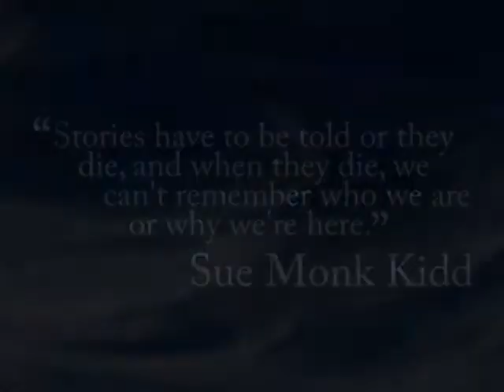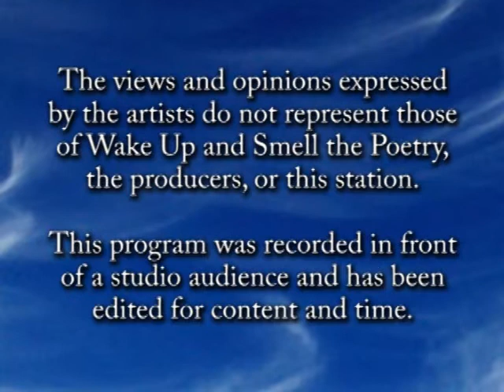Misha Chowdhury, March 2013